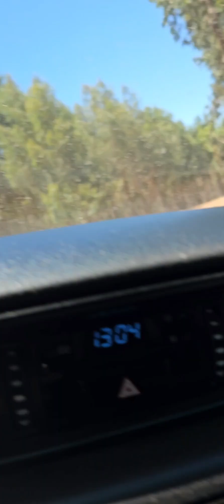Aussie bush land 4wd adventure Hill climb river crossing @bushlandbroodwa enjoy